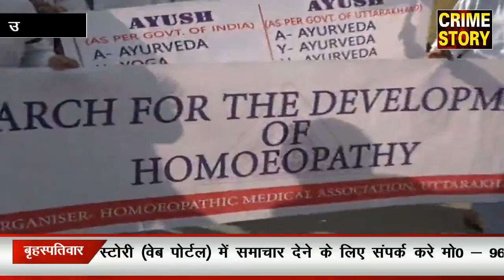होम्योपैथिक बेरोजगार संघ ने सरकार के खिलाफ नारेबाजी करते हुए सचिवालय कूच किया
जहां पुलिस ने सचिवालय के बाहर प्रदर्शनकारियों को बैरीकेडिंग लगाकर रोक दिया
वही प्रदर्शनकारियों का कहना है कि होम्योपैथिक चिकित्सको को रोजगार दिया जाए और पी एचसी सीएचसी में शामिल किया जाए
होम्योपैथिक के 600 से लगभग ऐसे डॉ है जिन्हें अभी तक रोजगार नही मिल पाया है वही उनका कहना है की अगर सरकार हमारी मांगो को पूरी नही करती है तो आगे जाकर उग्र आंदोलन करना के लिए बाध्य होना पड़ेगा